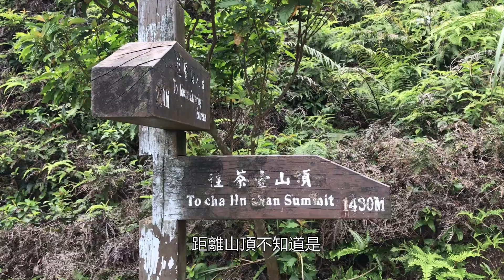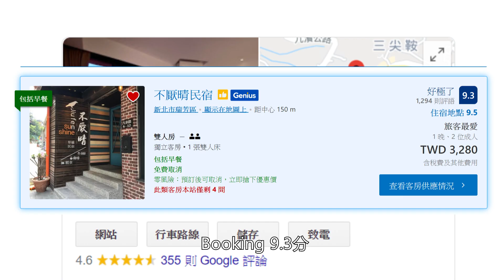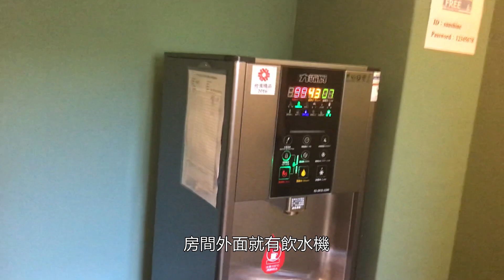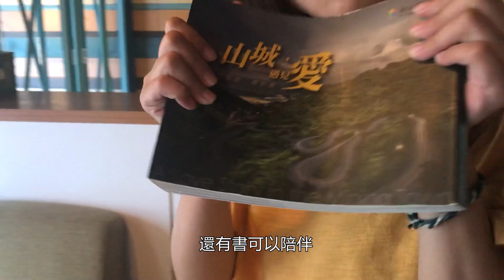不厭晴民宿開箱|空拍機攻頂無耳茶壺山，九份兩天放空之旅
不厭晴民宿開箱|空拍機攻頂無耳茶壺山，九份兩天一夜之旅

九份旅遊挑戰爬茶壺山，空拍機視角環繞整個茶壺山，開外掛差點ＧＧ了
不厭晴民宿挑戰一鏡到底飛向大海困難重重
九份兩天一夜九份老街小吃吃好吃滿